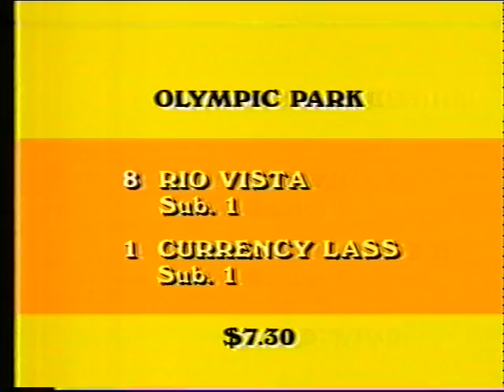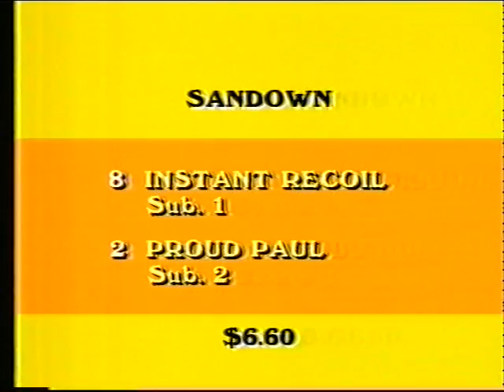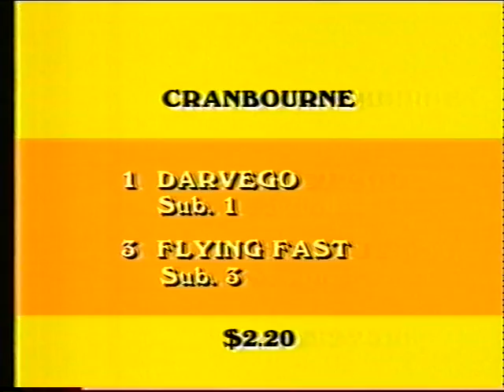Vic GH 1 Oct to 6 Oct 1984